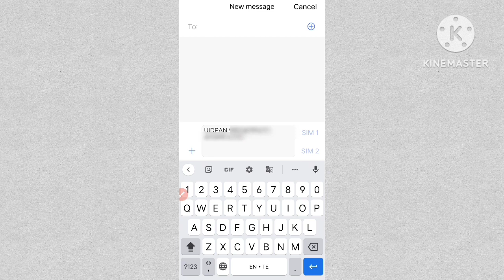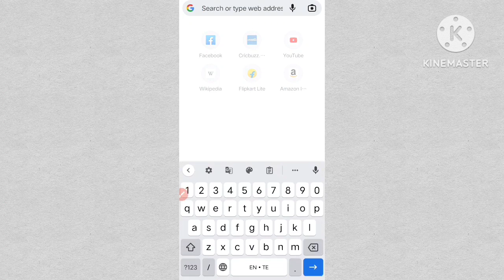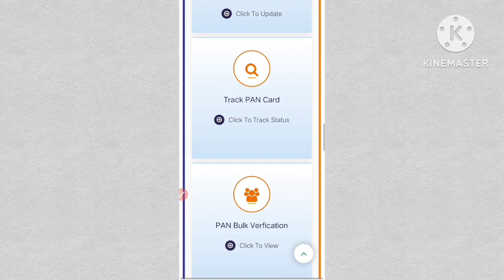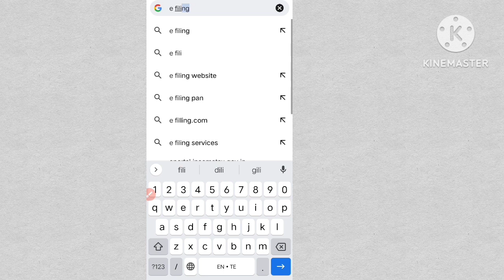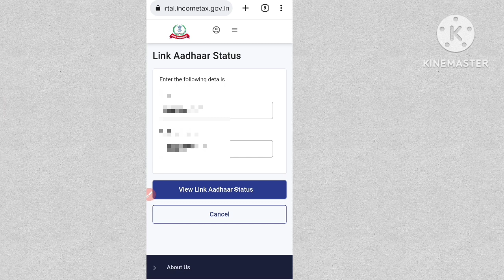How to check PAN-AADHAAR linking status online and offline 2023 | Knowhowతెలుగు